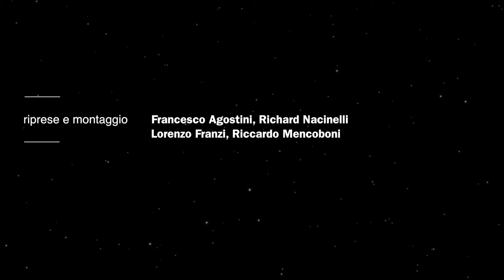Ah je vous dirai, Modena Brass Quartet